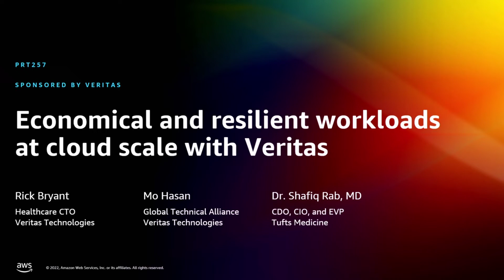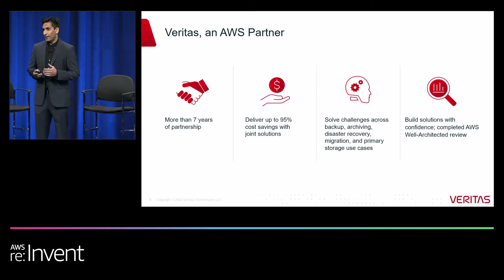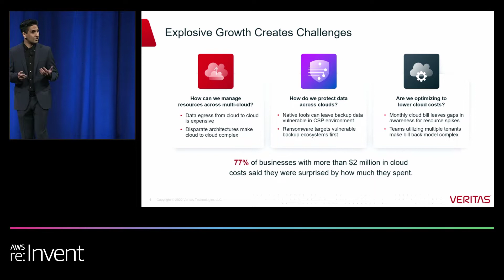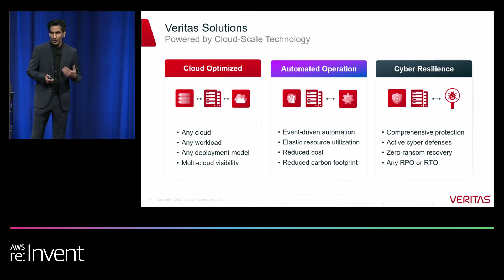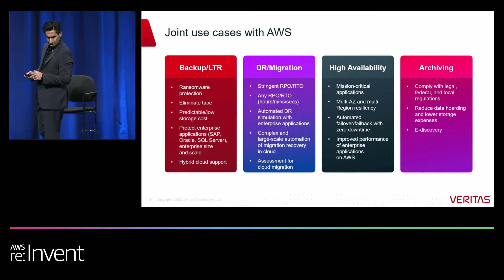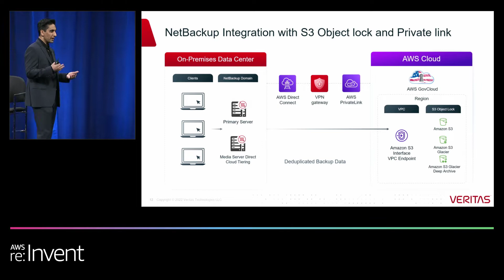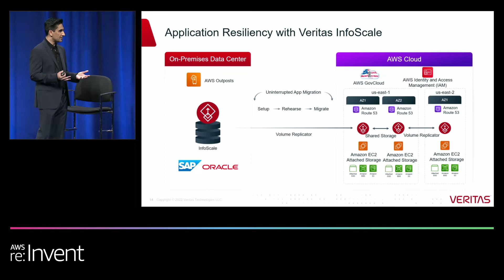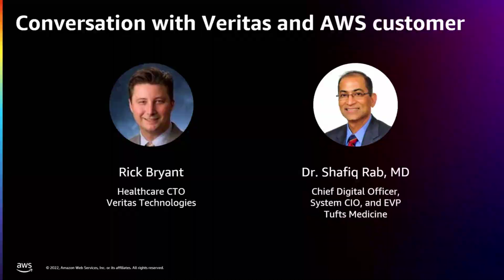AWS re:Invent 2022 - Economical and resilient workloads at cloud scale with Veritas (PRT257)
In a complex, hybrid, multi-cloud world, it is more important than ever to use enterprise-scale platforms to build, run, and manage data. Most enterprise IT environments are not well suited for one-size-fits-all data protection and resiliency. Diversity of workloads combined with business criticality often requires a strategic partner to address the needs of applications, data, and services. Veritas provides a single platform for data protection to enable consistent data governance across a hybrid cloud environment. Join this session to learn how one customer uses Veritas and AWS to protect their mission-critical workloads in the cloud.